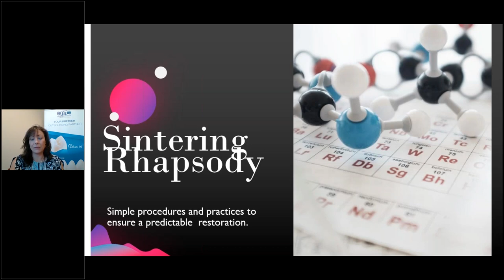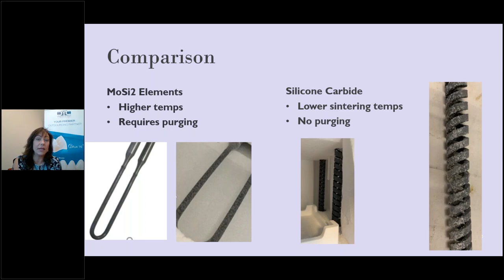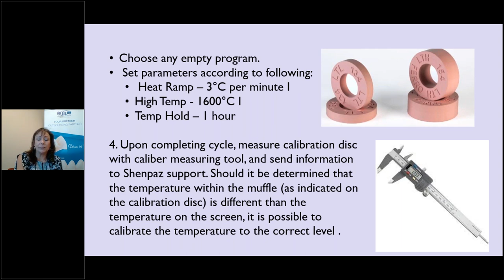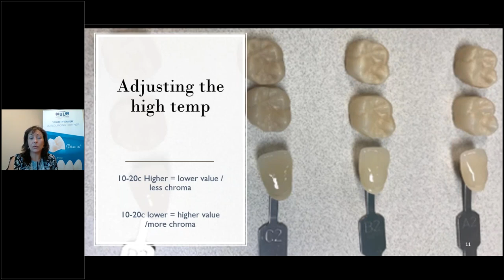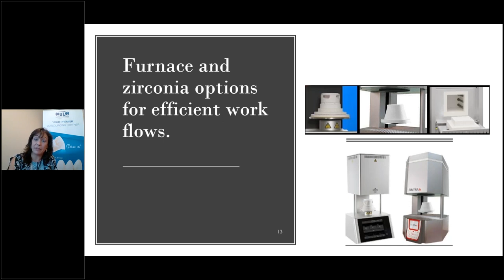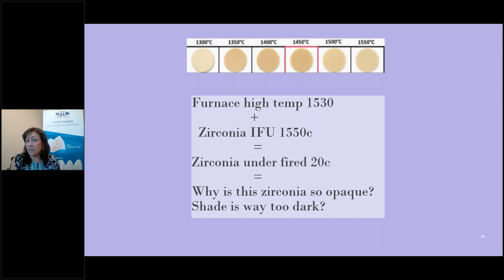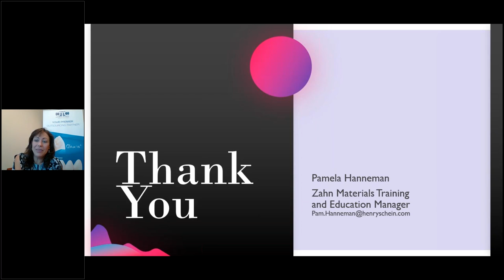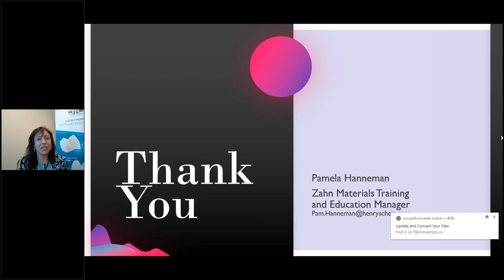On-Demand Webinar: The Sintering Rhapsody Tips and Tricks for Reliable Results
Join this interactive webinar series with Pamela Hanneman,CDT to learn how easy it is to streamline and make small adjustments to your sintering processes for consistency in your cases.

Learn how to:
-Show and tell solutions for real life sintering issue resolution
-Common misconceptions demystified
-Overview of basic sintering theories to empower the technician to control outcomes